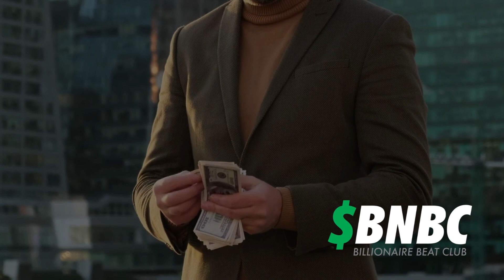"Cayman" | Instrumental (Prod. AirVagas)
I call this one "Cayman".

I use this page to open the vault and share my creations with the world. It's all about vibrations, when I make something new I like matching videos with it , then I sit back and enjoy the vibe.

I encourage you to do the same.

If you want to use this instrumental | type beat you must notify me and purchase leasing rights. My name is AirVagas

Much more than another "Type Beat". I make what I like.

Things I'm into.
Money
Success
Law Of Attraction
Business
Manifestation
Raising My Frequency
Financial Freedom